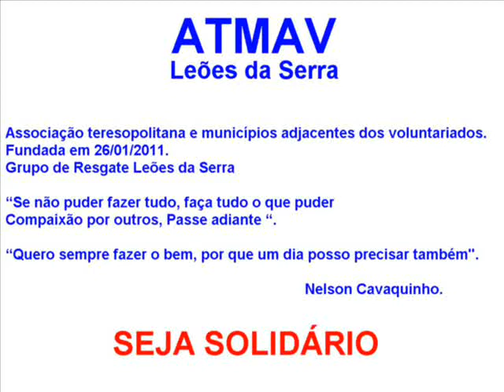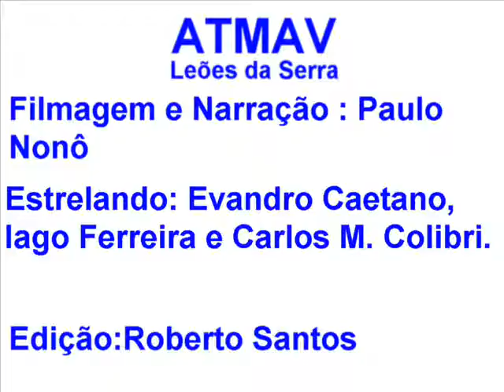As 9 Cabeças D'água de Campo Grande -Teresópolis (parte 1)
Expedição feita pela ATMAV-Leões da Serra,Em Teresópolis no bairro Campo Grande ,nas imediações da Estrada da Iconha, onde foram filmadas 9 cabeças D'água.Filme dividido em três partes,sendo esta a primeira parte.